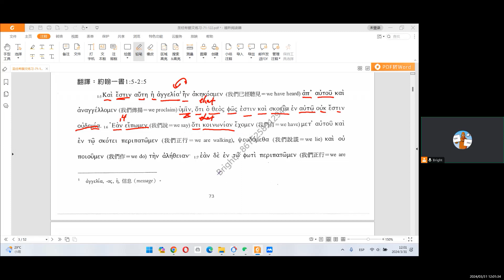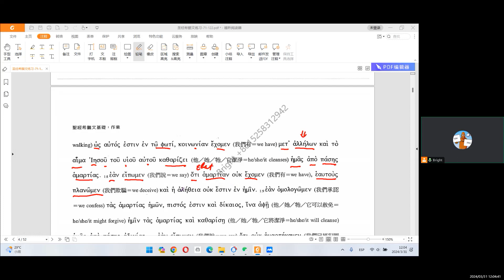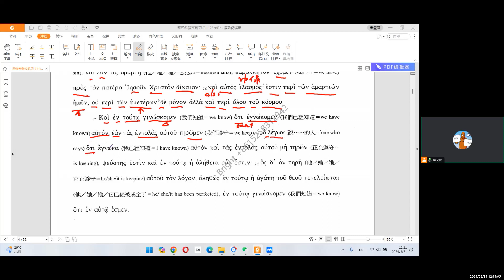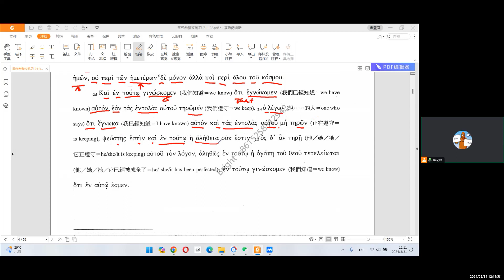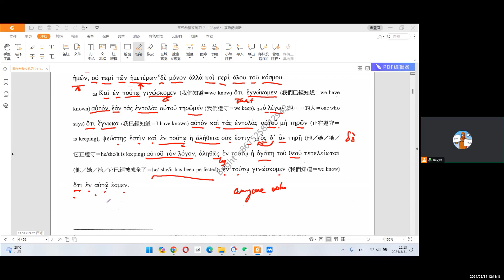圣经希腊文练习册复习10-14课3